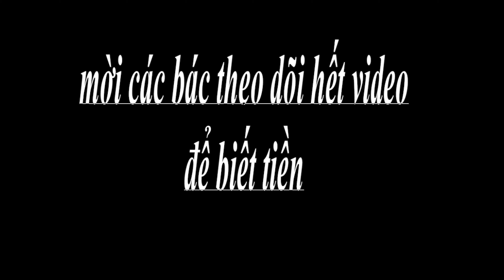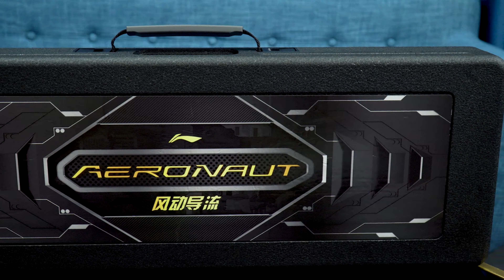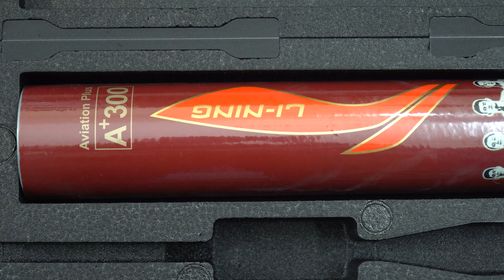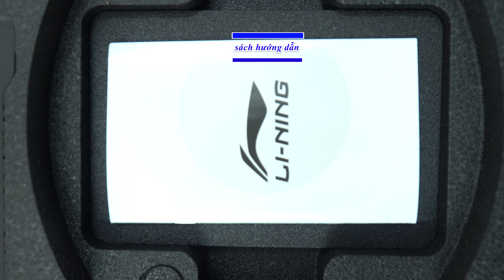Đập hộp Lining 9000i LMT giá gần 10tr xem có gì???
Lining 9000i lmt là phiên bản giới hạn 1000 cây trên toàn thế giớ nên cũng tạo nhiều sức hút với người chơi cầu lông để cùng xem bản kỷ niệm này có gì đặc biệt với mức giá gần 10tr
Fbshop: số 38 ngõ 102 trường chinh - Hà Nội

cre: lại thái nam : 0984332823